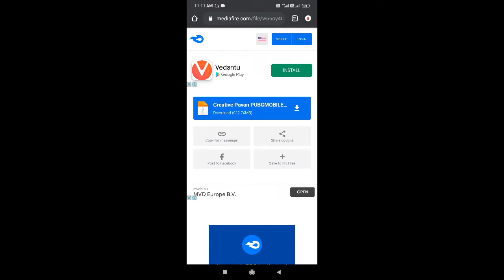Pubg mobile new update 1.2.0 download link || no VPN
चेनल का नाम चेज करने का कारण

Hi
   I am Hitesh. Me aap ko pubg mobile ki news, tips and tricks deta hu. Or is channel per aapko pubg main aane wala la new event ko explain karta hun. Pubg weekly mission explained karta hun.

Please friend support me